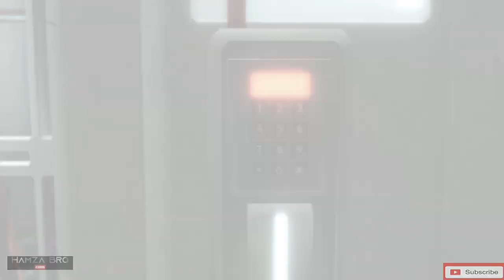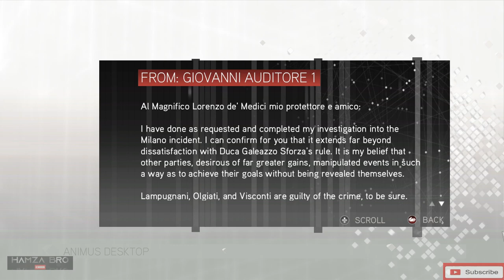Assassin's Creed 2 | Ezio | Part 1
Assassin's Creed II is a 2009 action-adventure video game developed by Ubisoft Montréal and published by Ubisoft.[1] It is the second major installment in the Assassin's Creed series, and the sequel to 2007's Assassin's Creed. The game was first released on the PlayStation 3 and Xbox 360 in November 2009, and was later made available on Microsoft Windows in March 2010 and OS X in October 2010. Remastered versions of the game and its two sequels, Assassin's Creed: Brotherhood and Assassin's Creed: Revelations, were released as part of The Ezio Collection compilation for the PlayStation 4 and Xbox One on November 15, 2016, and for the Nintendo Switch on February 17, 2022.